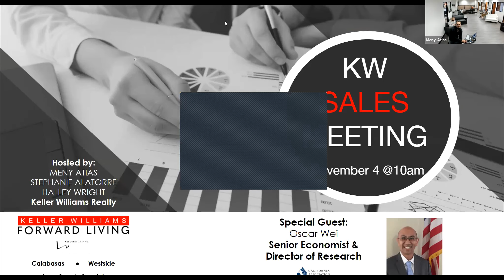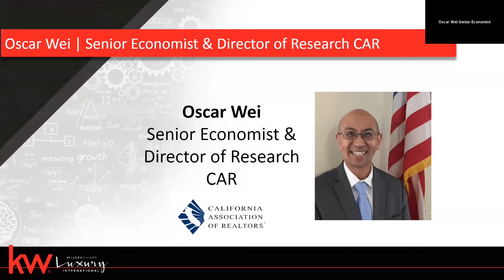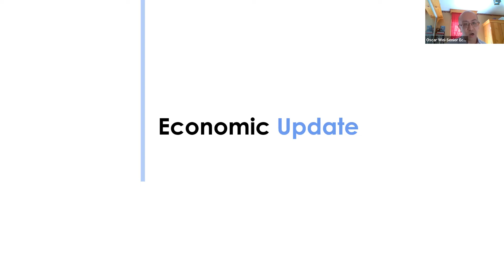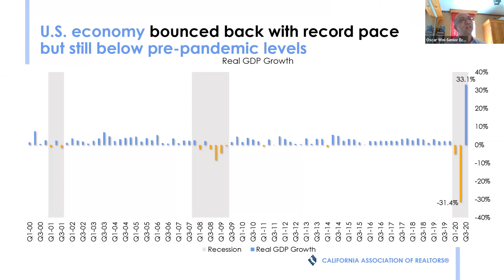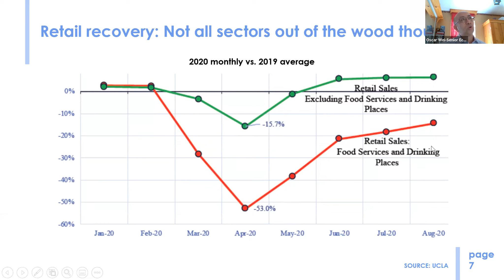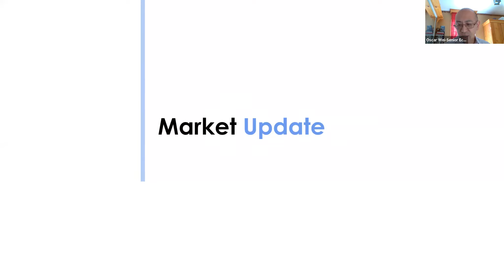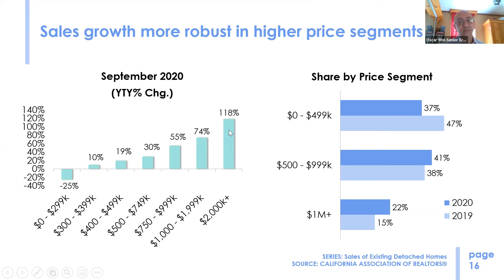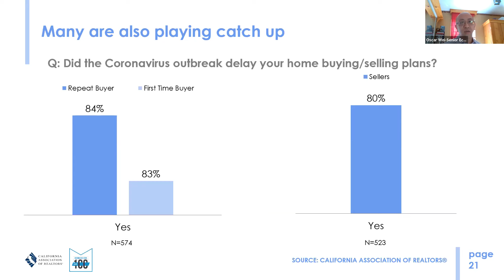Team Meeting 11.4.20 - PART 1_w/ CAR Senior Economist, Oscar Wei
Market stats and overview
Meny Atias, Stephanie Alatorre, Halley Wright